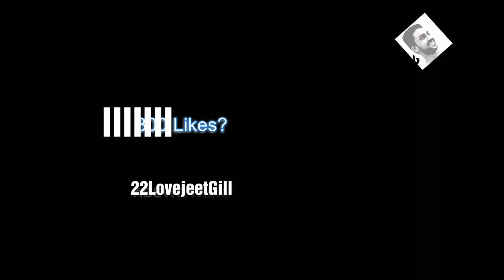Devil Sidhu Moose Wala Joker Dark Knight